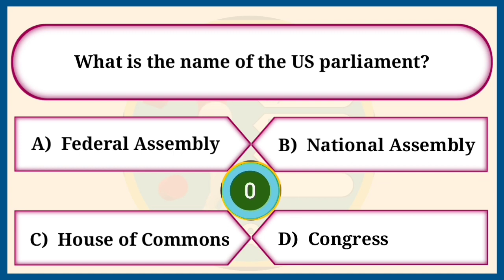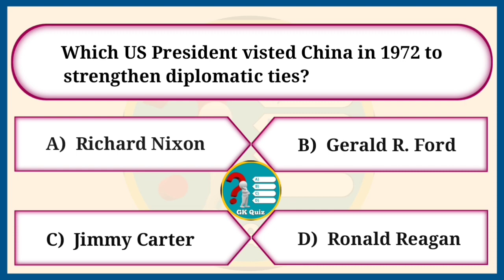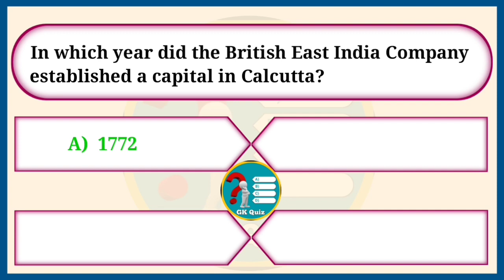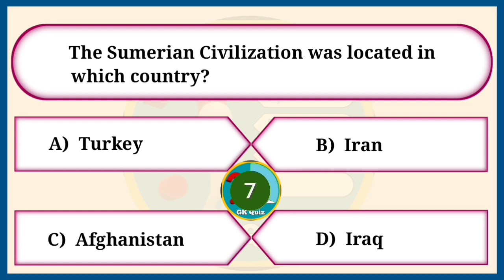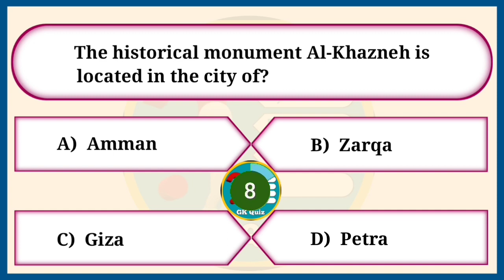History General Knowledge Quiz with Answers | World History Trivia Quiz | GK Quiz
history general knowledge quiz with answers
world history trivia quiz
world history trivia quiz questions and answers
multiple choice history questions
history of the world
general knowledge about history
basic knowledge about history
general knowledge about the world
general knowledge history in English
history questions
history question answer
history quotes
history general knowledge quiz
history gk
history
general knowledge trivia
ancient history
world history general knowledge
test about general knowledge
gk quiz